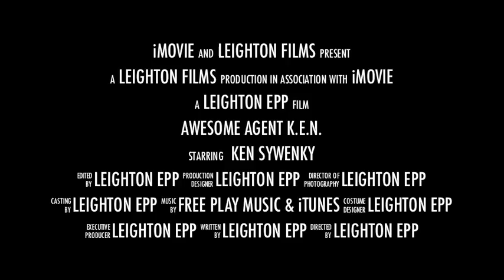Awesome Agent K.E.N. Trailer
This is the trailer for the short film "Awesome Agent K.E.N" or the final project in C.P.T. 20.